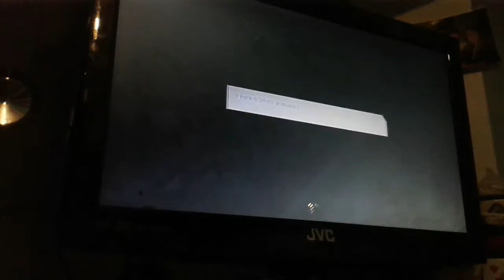Fifa 17 pt1